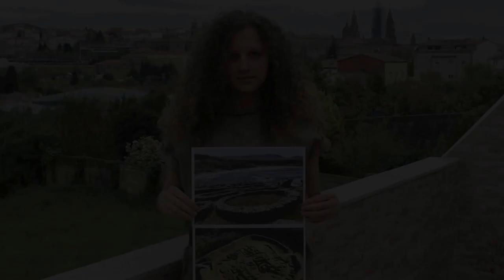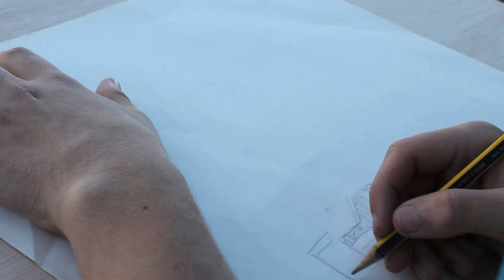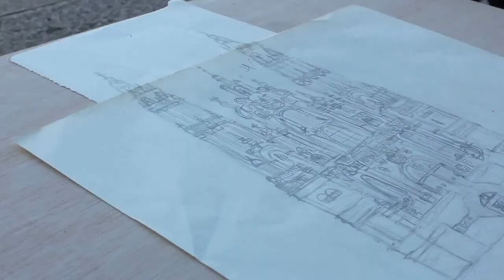COMENIUS Our town and its origins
A funny and creative video on the origins of our town. It was made by  students of 4º ESO at Xelmírez I to be presented at a comenius meeting in Istambul in May 2014.